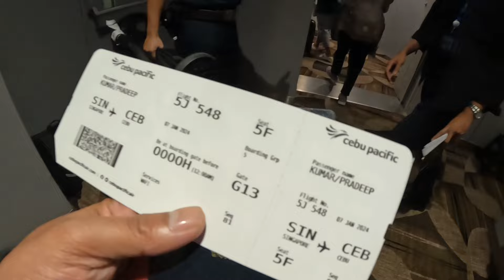mujhe dekhte hi sharma gayi 🤣 / LDR girlfriend / filipina Indian love 🥰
India to Philippines to meet first time to my filipina girlfriend 😍

products use:-

Boya by mm1 mic

Hand tripod

Gorilla flexible tripod

Mobile tripod

Selfie stick